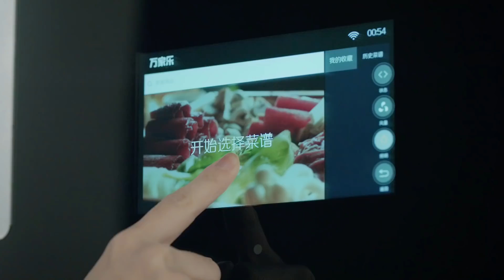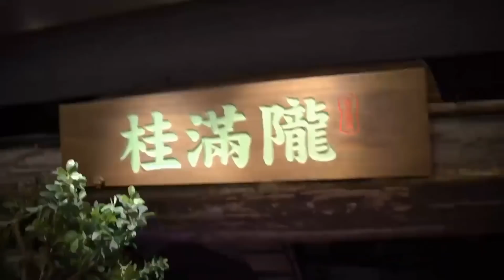4月29日GSL2019S2 32强A组(2)INnoVation(T) vs Patience(P)